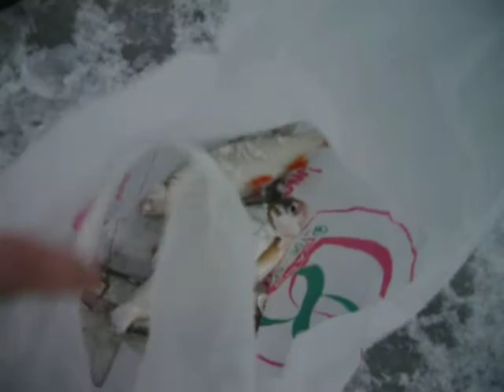Река Ока Бунырево Тульская область.Ловля на вертолеты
Река Ока.Ловля на вертолеты 2013 год .Ловим с моим тестем Сергеем Ивановичем в Бунырево по первому льду на реке Оке на вертолёты.